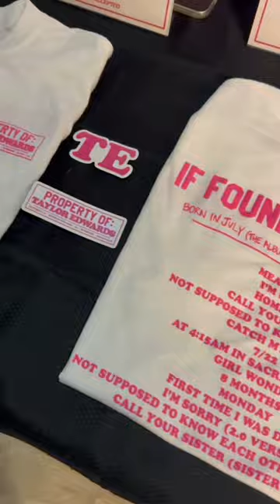nashville hits the roof vlog 1 - fayetteville, ar!